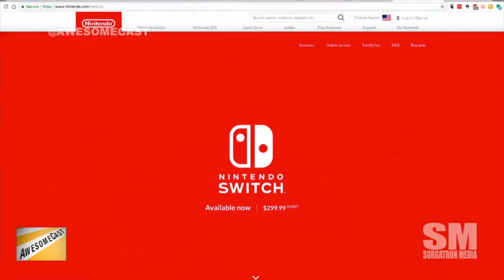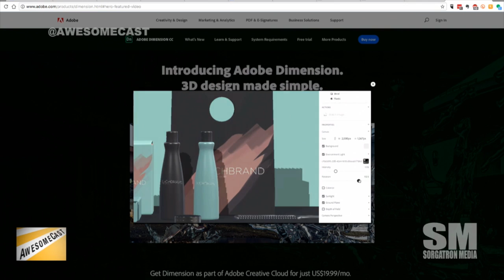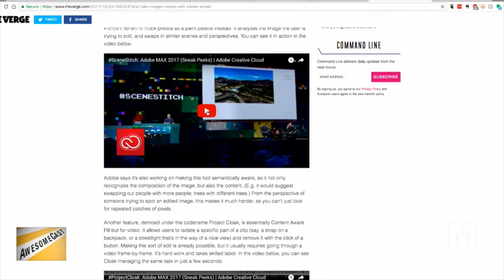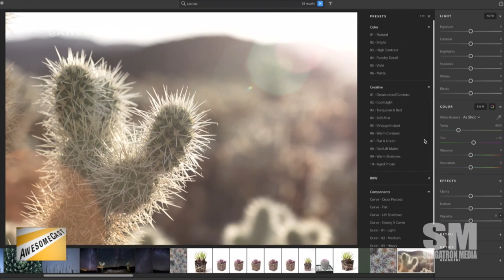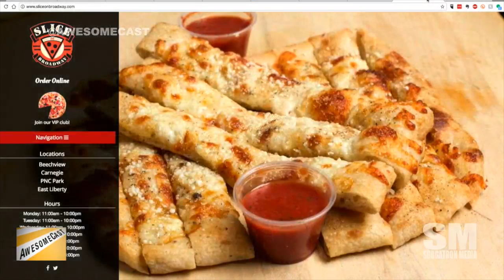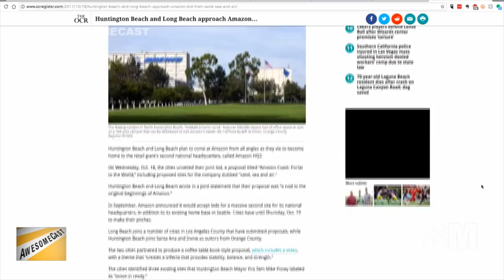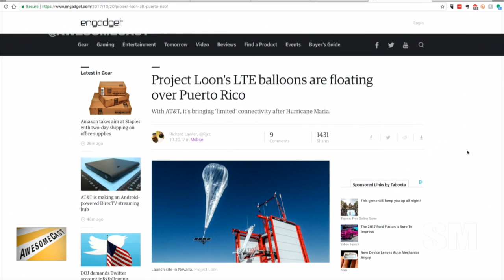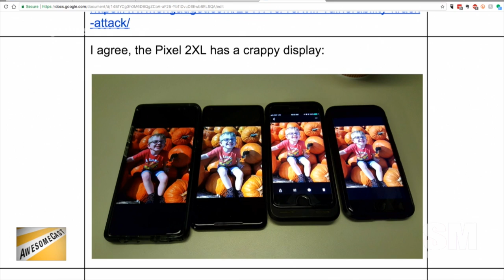AwesomeCast 370: Big Adobe Server in the Cloud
We’re joined by Alex Kahrs  this week.  With both Alex and Chilla joining us remotely, Sorg is in studio with producer Missy and a Slice on Broadway pizza to themselves as we talk this week’s tech news, including:
Hey guys, did YOU know iTunes is now Apple Podcasts? (Sorg may not have known.)
Chilla is sharing the Nintendo Switch as his Awesome Thing of the Week.
The Nintendo Switch seems to be doing better at this stage of the game than its recent predecessors.
Alex and Sorg are tag-teaming their Awesome Thing of the Week with Adobe updates!
Adobe is making development a little easier with their updates.
Fan of Illustrator? There’s a plugin that lets you incorporate vector-based images into 3D images.
Sorg is discussing Adobe updates with intuitive suggestions using AI integration.
Lightroom is getting some upgrades as well – as in a hybrid app.
Alex is talking about his transition from Garage Band to Audition for his Podcast.
Adobe Spark is offering some premium options for branding.
Pittsburgh sent a love letter to Amazon this week, and it’s amazing.
We’re talking with Alex about the SoCal bid for Amazon HQ2 in comparison to Pittsburgh’s bid.
The giant robot battle happened. We may be a little underwhelmed.
AT&T and Project Loon are doing some good for Puerto Rico following Hurricane Maria.
Chilla breaks down the Pixel 2XL and agrees it has a crappy display.
After the show remember to:

Speaking of Slice on Broadway, make sure you vote for them in the Incline’s pizza bracket.

Follow these awesome people on Twitter:  Alex Kahrs (@alexanderkahrs),  Mike Sorg (@Sorgatron), and John Chichilla (@chilla).